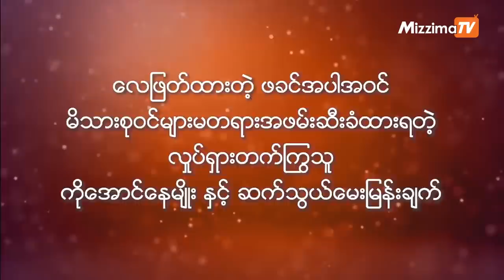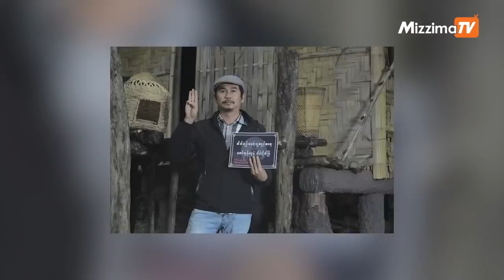တပ်ပျက်လုလု ဘိုတက်ပု အစီအစဉ်တင်ဆက်သူ ကိုအောင်နေမျိုးနှင့် ဆက်သွယ်မေးမြန်းချက်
လေဖြတ်ထားသည့် ဖခင်အပါအဝင် မိသားစုဝင် ၅ဦး ဖမ်းဆီးခံထားရသည့် တပ်ပျက်လုလု ဘိုတက်ပု အစီအစဉ်တင်ဆက်သူ ကိုအောင်နေမျိုးနှင့် ဆက်သွယ်မေးမြန်းချက်
“ဘာကြောင့်ဖမ်းတာလဲဆိုတာပြောဖို့ ခက်ပါတယ်၊ ကျွန်တော့်ကြောင့်လို့ပဲ ဖြစ်ဖို့များပါတယ်။ ဘာကြောင့်လဲဆိုတော့ သူတို့က နိုင်ငံရေးနဲ့ဆက်စပ် ပြီးလုပ်တဲ့သူတွေမဟုတ်ဘူးဗျာ။ အဖေရော အမေရော ကျန်းမာရေးလည်း မကောင်းကြတော့ အေးအေးဆေးဆေးနေကြတယ်”
စစ်ကိုင်းတိုင်း၊ မုံရွာမြို့နယ်၊ မုံရွာလူထုသပိတ်တိုက်ပွဲ ဦးဆောင်ကော်မတီ ဝင်တစ်ဦးဖြစ်သူနှင့် လက်ရှိ အမျိုးသားညွန့်ပေါင်းအစိုးရ Public Voice Television မှ တပ်ပျက်လုလု ဘိုတက်ပု အစီအစဉ်တင်ဆက်သူ ကိုအောင်နေမျိုး၏ လေဖြတ်နေသော ဖခင်အပါဝင် မိသားစုဝင် ငါးဦးအား စစ်ကောင်စီတပ်ဖွဲ့ဝင်များမှ ဒီဇင်ဘာလ ၁၈ ရက် ည ၈ နာရီအချိန်တွင် ဖမ်းဆီးသွားခဲ့ကြောင်းသိရသည်။
အဖမ်းဆီးခံထားရသော မိသားစုဝင်များ အခြေအနေများအား လှုပ်ရှားတက်ကြွသူ ကိုအောင်နေမျိုး နှင့် မဇ္ဈိမ မှ ဆက်သွယ်မေးမြန်းထားသည်။